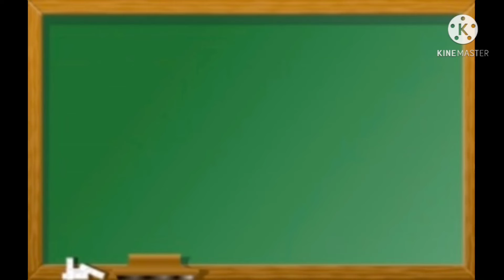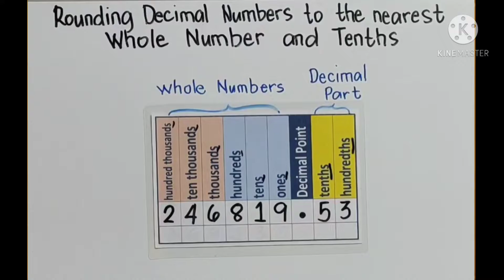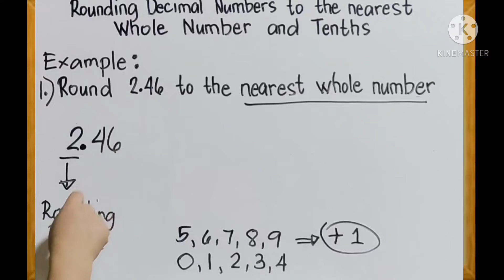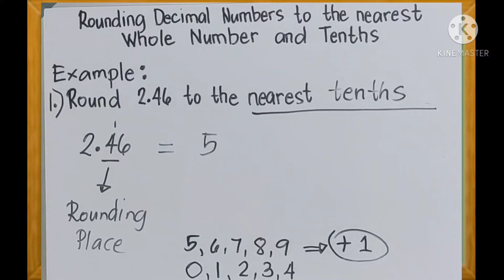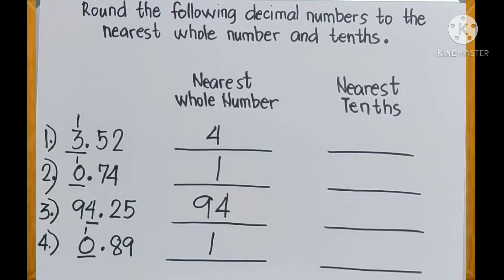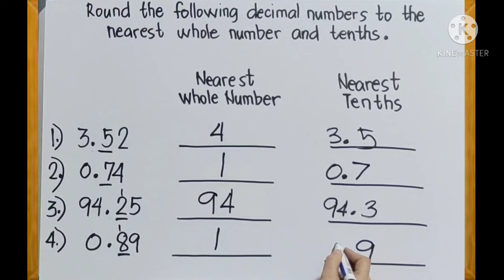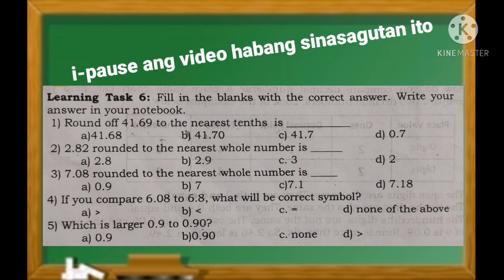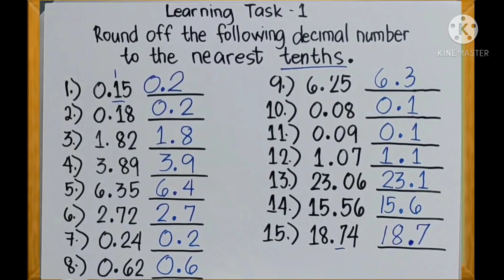Rounding Decimal Numbers to the Nearest Whole Number & Tenths. (TAGALOG)